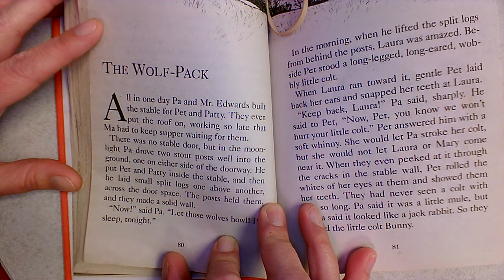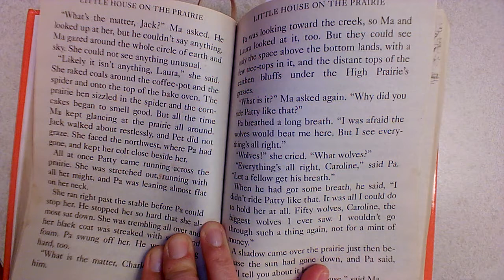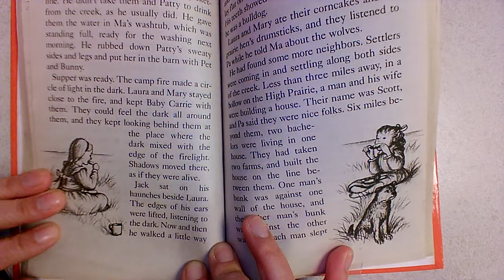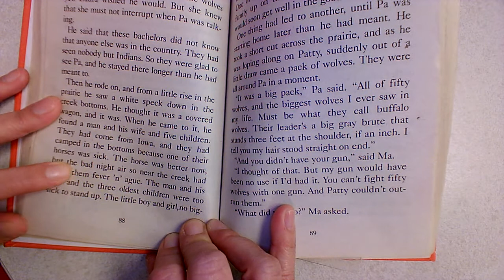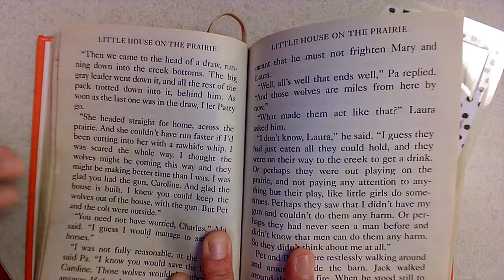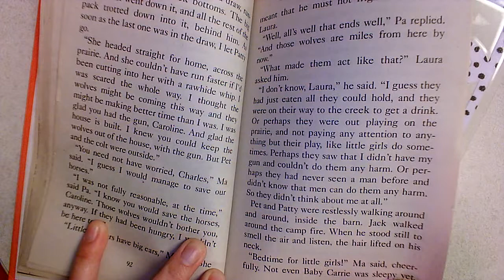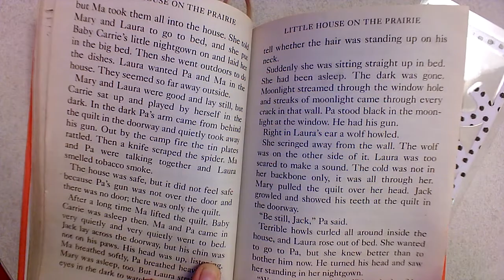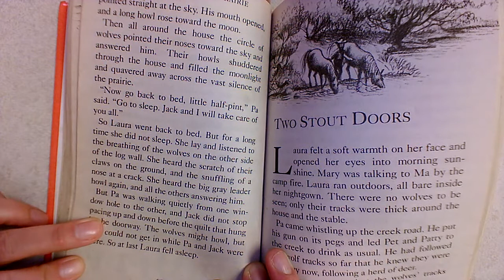Little House - CH 7